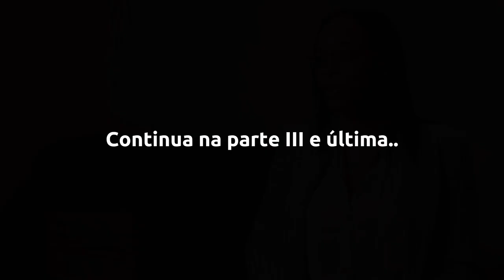Mais do que história, é propósito de vida - Entrevista Fernanda Tavares Parte II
Uma história de vida carregada de lições, ensinamentos e acima de tudo propósito.
A vida de Fernanda Tavares carregada de mudanças, onde fala sobre a adaptação de Angola-Portugal, saúde mental e a depressão em 1ª pessoa, e a importância de vivermos uma vida que realmente queremos viver.

Esta é a parte II de 3 partes. Para a semana será a parte III e última. Ansiosos?

🔔 Subscreve o canal e ativa as notificações porque toda a semana vai ter vídeo novo no canal.

🎬 Edição por:
NOBA Agency & Productions